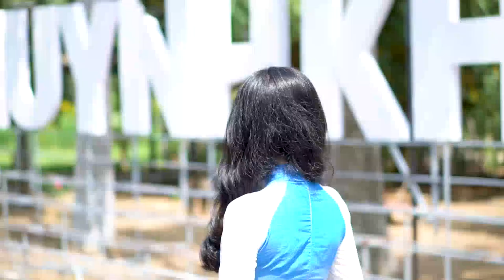Progressive and art rock Sharee Duggan Elisha Trotter Progressive and art rock